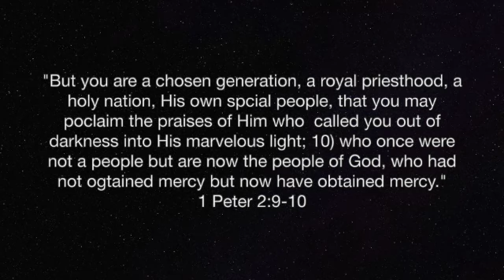EMB.10.22.2023 - Introduction To 1 Peter" - part 2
Today we continue with our overview of 1 Peter.